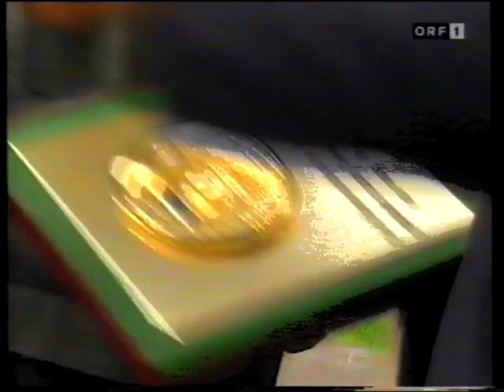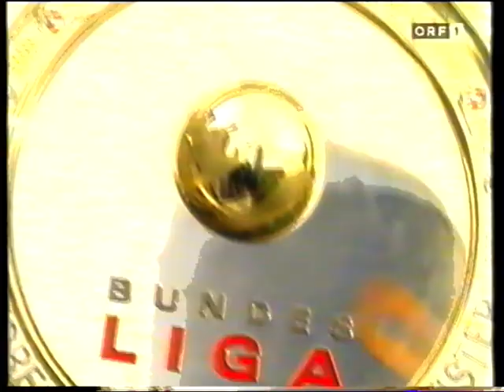Meisterfeier Sturm Graz 1999